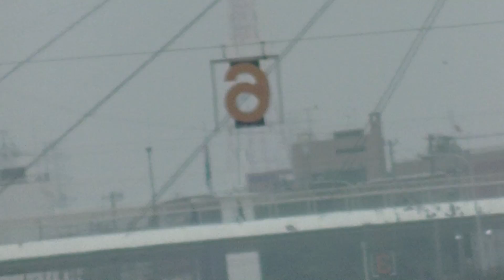LM1X 井踏 敗復1750